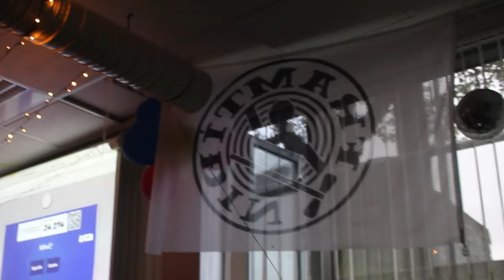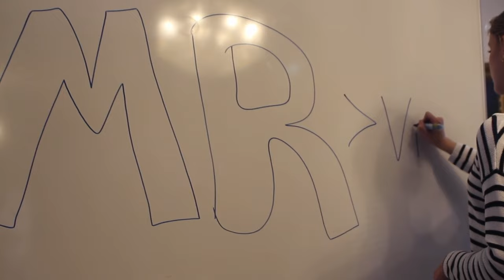LÚDÓ - MR NÚMER 1 (MR-ví'23)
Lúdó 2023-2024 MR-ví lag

Myndband:
Sara Valgerður Óttarsdóttir

Production:
Hilmar Þór Helgason

Lúdó nefnd 23-24:
Elísabet Svetozarova Nikolova
Gabríel Örtenblad
Halldór Kári Þórhallsson
Hrefna Ruriko Ikeda Helgadóttir
Jórunn Ósk Magnúsdóttir
Ottó Jónsson
Sara Valgerður Óttarsdóttir
Þór Kárason

Í lagi koma fram:
Gabríel Örtenblad
Halldór Kári Þórhallsson
Nína Rajan Tryggvadóttir
Sara Valgerður Óttarsdóttir

Sérstakar þakkir til Hilmars Þórs Helgasonar.
Unnið af Lúdó 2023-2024 í samstarfi við Hilmar Þór Helgason.

@videonefndinludo á instagram.